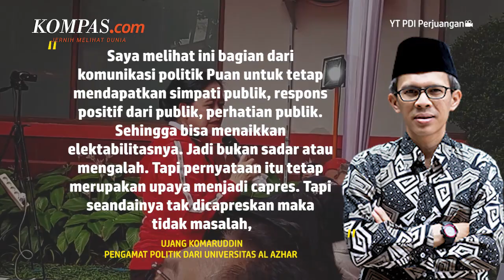Puan Pasrah soal Capres Pilihan Megawati, Menyerah atau Strategi?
Nama Puan Maharani santer disebut sebagai salah satu kandidat calon presiden (capres) terkuat dari PDI Perjuangan untuk Pemilu 2024. Memang, karier politik Puan terbilang moncer. Namun, banyak pihak menilai, cemerlangnya kiprah Puan karena darah biru mengalir di dirinya. Puan merupakan anak bungsu Megawati Soekarnoputri, pimpinan tertinggi PDI-P.

Oleh karenanya, sekalipun elektabilitas Puan rendah, Ketua DPP PDI-P itu dianggap punya hak istimewa untuk melenggang ke panggung pemilihan. Namun demikian, tudingan ini dibantah oleh Puan. Sang putri mahkota mengaku tak dapat privilese terkait pencapresan, bahkan menyebut bahwa capres PDI-P tak harus dirinya.

Video Jurnalis: Nissi Elizabeth, Talitha Yumnaa
Penulis: Fitria Chusna Farisa
Penulis Naskah: Meiva Jufarani
Narator: Meiva Jufarani
Video Editor: Adimas Afif Nugroho
Produser: Deta Putri Setyanto